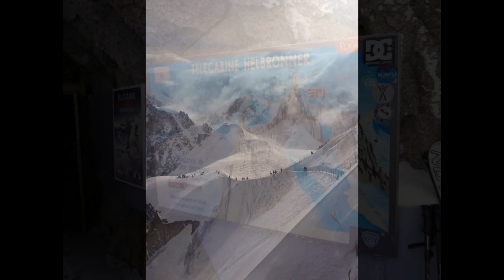Slideshow - Chamonix Mont Blanc discesa dal Aiguille du Midi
La Vallée Blanche è la discesa fuoripista più famosa del mondo, lunga circa 25 Km, la Vallée Blanche unisce Italia e Francia attraverso la Mer de Glace, lungo ghiacciaio che si snoda tra guglie di granito cariche di storia dell’alpinismo, enormi seracchi e crepacci. Rimarrete senza fiato per la bellezza di questi luoghi selvaggi. La discesa parte  dall'Aiguille du Midi (3.800m versante Chamonix) aggiunge alla discesa una spettacolarità dell'ambiente che non ha eguali. per poi percorrere i ghiacciai dapprima del Gigante e poi della Mer de Glace, fino ad arrivare nel paese di Chamonix.